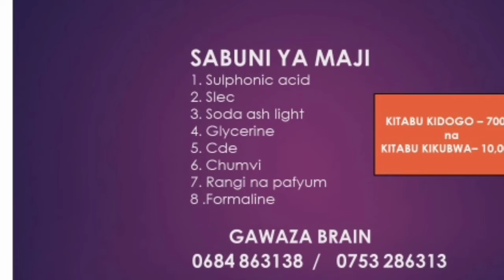Sehemu ya 2' Utengenezaji wa SABUNI ZA MAJI' - ! +255 684 -863138 ! Gawaza Brain ! Dsm TZ.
Kwa mawasiliano zaidi calls - 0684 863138    Tabata - Dar es salaam - Tanzania.